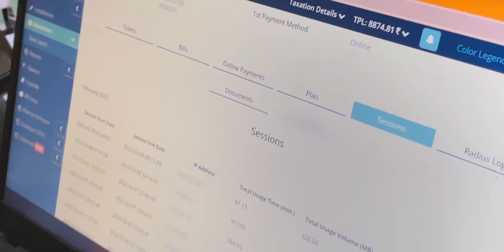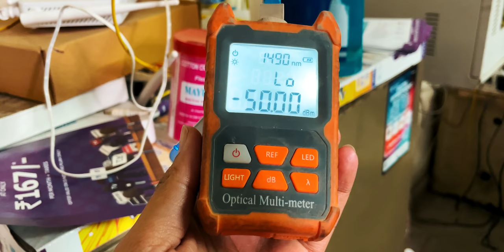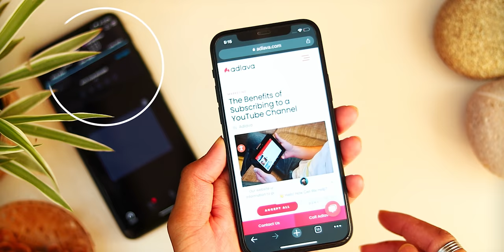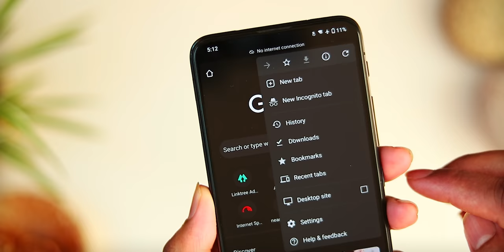How this Guy Knows YOUR ENTIRE INTERNET HISTORY!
In this video, we will talk about the basics of the Internet..itta to pata hi hona chayihe.

Q. Inside Internet Service Provider Control Room
Q. Does wifi owner know your history?
Q. How internet works?
Q. Who stores your Internet data?
Q. How govt. blocks out some website kinda stuff?

🤝 FOLLOW ME, instant Khushi Hogi Mujhe 😊